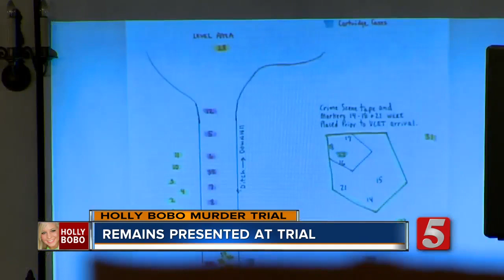Morning News Headlines: Thursday, September 14, 2017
Here's a look at your morning news headlines for Thursday, September 14, 2017.